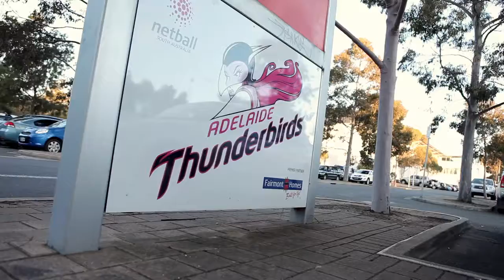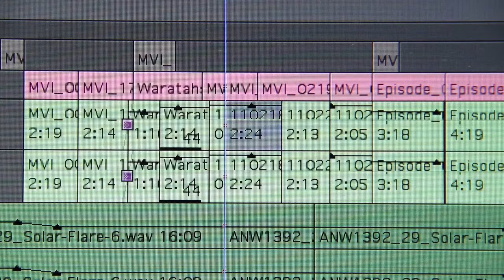The Code - Special Featurette - The Making Of The Code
Step through the changing room doors, as Onion TV provides unprecedented access in this intimate observational documentary series. Award-nominated ‘The Code’ chronicles the life of a professional sports team over its season. The concept provides an in-depth perspective of the organization, its players and support personnel as they collaborate to achieve both on and off-field success. As the season unfolds, the path laid out for the team on its quest for glory is far more intriguing than any script writer could imagine. As The Code’s cameras start to roll, prepare to witness one of the most exciting and critically acclaimed sports documentary series ever broadcast on television.

Created and Directed by Nick Piper, Produced by Onion TV. The series has been broadcast on Fox Sports, BSkyB, Super Sport, Sky Sport NZ and worldwide on the Trace Sport Network since 2011.

Here is a look behind the scenes at the creation and production of Australia's only sports documentary series.